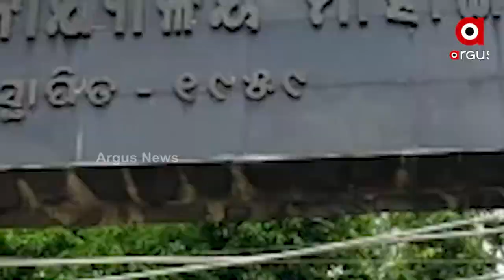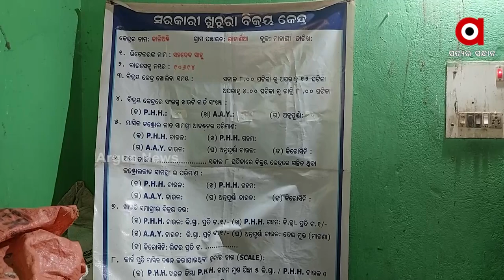Cuttack: Beneficiaries are suffering to get Ration Cards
Beneficiaries are suffering to get Ration Cards at Mahanga Block in Cuttack.